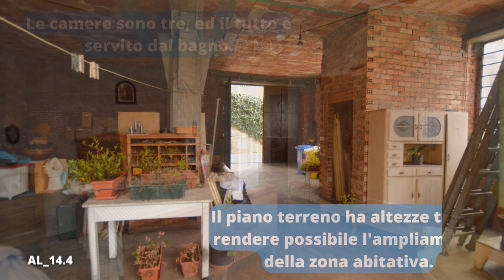AL_14.4 Casa in vendita a Pont Canavese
📌 Pont Canavese
Cerchi una casa spaziosa con vista aperta?

📏 100 mq
🛌🏻 x 3
🚽 x 1
👀 indipendente, cortile privato, posizione tranquilla

RIF. AL_14.4

Vieni a trovarci:
📍 Cuorgnè (TO), Via Torino 16/E
📍 Vistrorio (TO), Piazza Cavour 12